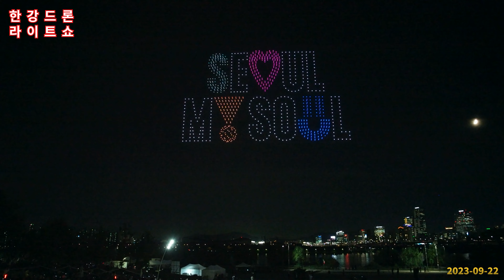[KJM의 사진영상] 한강드론 라이트쇼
무련 1,000대의 드론으로 꾸며놓은 밤하늘의 별들을 담았습니다.